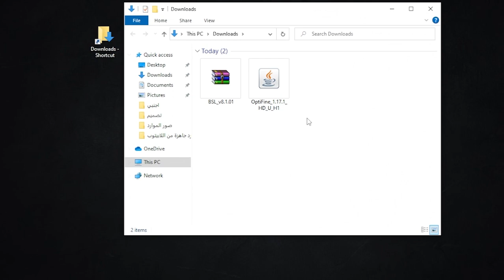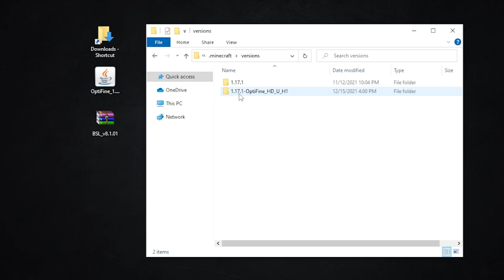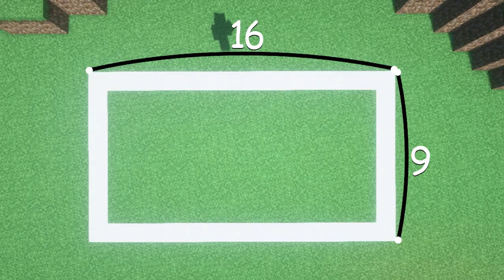How To Install Shaders and OPTIFINE For Minecraft Tutorial 1.17(+) For computer only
We can't post links to YouTube violations.

In order to download the Optifine: optifine.net

But only search on Google : bsl shader.com

                                                                 🌸 ـــــــــــــــــــــــــ 🌸
Minecraft Versions: 1.17.1
                                                                  🌸ـــــــــــــــــــــــــــ🌸